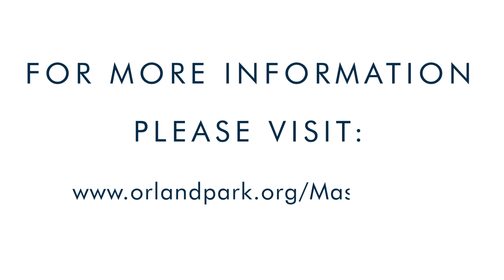Michael Schofield III Sports Complex Groundbreaking Ceremony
Yesterday, the Village of Orland Park and the Kendall and Michael Schofield Family Foundation broke ground on the renovations for Schussler Park. The renovated park will feature two-turf fields, a scoreboard, a coaches’ box, bleachers, storage buildings and parking lot improvements.

The Village and Schofield Family Foundation are excited to introduce a campaign to develop an all-inclusive playground that allows children of all abilities to play, learn, interact and grow. To learn more about the playground and to donate to the cause,